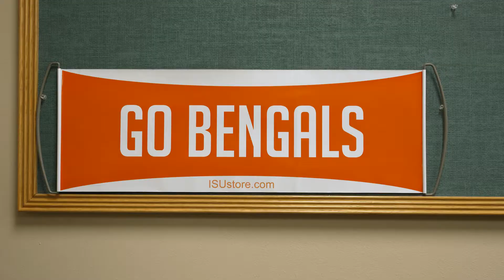Outdoor Education Program at Idaho State University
Learn more about the Outdoor Education Program at Idaho State University's College of Education.